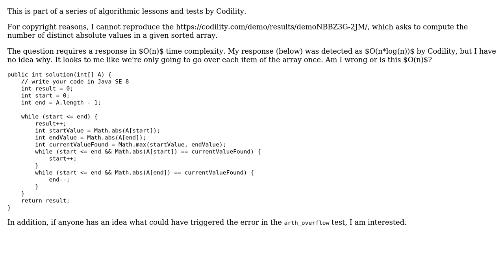Code Review: Codility AbsDistinct: Why is this solution not O(n)? (2 Solutions!!)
Code Review: Codility AbsDistinct: Why is this solution not O(n)?

With thanks & praise to God, and with thanks to the many people who have made this project possible! | Content (except music & images) licensed under CC BY-SA | Music | Images & others | With thanks to user maaartinus user Jamal user David user 200_success and the Stack Exchange Network Trademarks are property of their respective owners. You are responsible for your own actions.